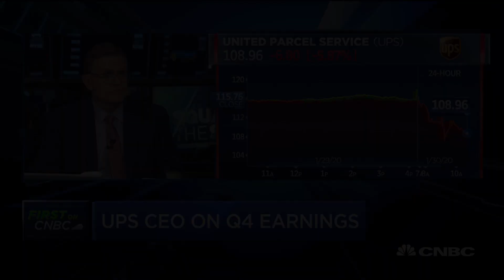Watch CNBC's full interview with UPS CEO David Abney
UPS CEO David Abney joins "Squawk on the Street" to discuss the company's earnings, China and more.

UPS Chairman and CEO David Abney told CNBC on Thursday that he’s not concerned about Amazon’s status as both a friend and foe of the logistics giant.

“We watch what they do,” Abney said on “Squawk on the Street.” “They’re certainly a customer, but they can be a competitor in certain areas, and we monitor that.”

Big-time logistics companies such as UPS are in a precarious situation with Amazon as the e-commerce giant builds out its own delivery business.

Amazon represents about 12% of UPS’ revenues, according to CNBC’s Frank Holland, and Abney noted the two companies’ relationship grew, on a percentage basis, in the last year.

Abney attributed the growth to three things: competitive winds, structural change that Amazon and others instigated around next-day delivery, and a muted international supply chain due to macro challenges such as trade tensions.

“We’ve got a mutually beneficial relationship,” Abney said, suggesting the current relationship between the companies wouldn’t be disrupted “as long as it stays mutually beneficial.”

Shares of UPS were down more than 5% on Thursday after the Atlanta-based company reported earnings.

UPS saw quarterly revenue growth of 3.6%, but it was still slightly below Wall Street estimates. UPS also issued a full-year earnings-per-share forecast below expectations.

One day earlier, UPS announced it placed an order for 10,000 electric vehicles from U.K.-based start-up Arrival, a move that came months after Amazon announced it planned to buy 100,000 electric vehicles from Rivian.

UPS and Amazon also are both taking part in a New York City pilot program designed to reduce road congestion by making deliveries on cargo bikes. DHL is the third company in the pilot.

Amazon delivers about half of its own packages in the U.S., according to a Morgan Stanley estimate. The investment bank also estimated Amazon will soon pass both UPS and FedEx in total volume.

FedEx has taken a significantly different approach from that of UPS, announcing in August that it would not renew its ground-delivery contract with Amazon.

The change is part of the company’s efforts to “focus on the broader e-commerce market,” a FedEx spokesperson told CNBC at the time.

The rivalry between the companies heated up around the holidays, when Amazon temporarily prohibited third-party sellers from using FedEx’s ground-delivery shipping.

Amazon began allowing the third-party sellers to use the service again on Jan. 14, sending shares of FedEx almost 2% higher on the announcement.

Shares of FedEx are down about 18% over the last year. UPS’ stock is up about 8% over the same period.

CNBC TV